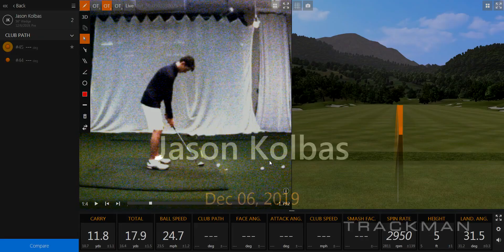Trackman 56deg Wedge - Down the line